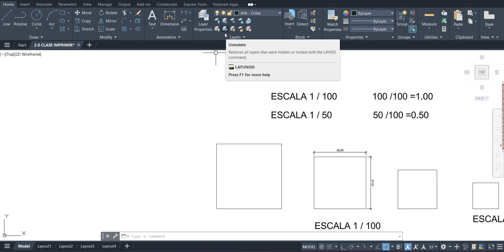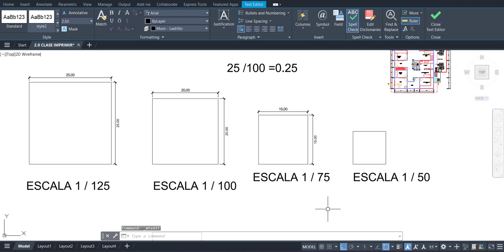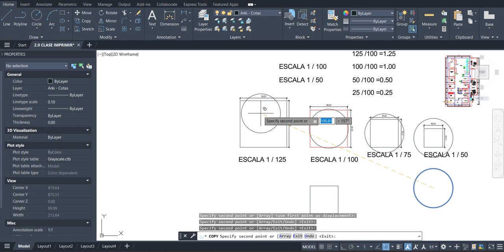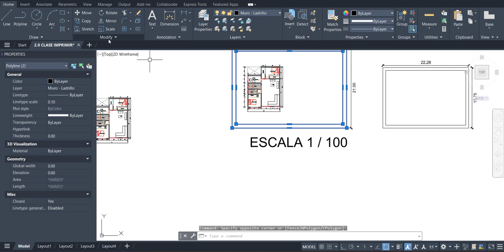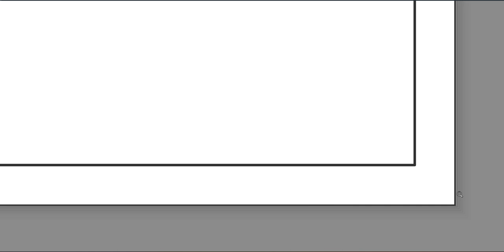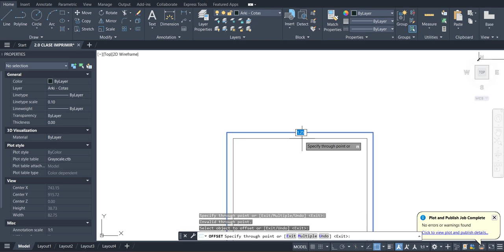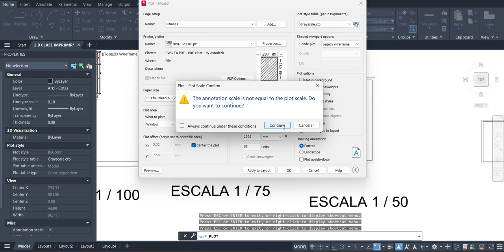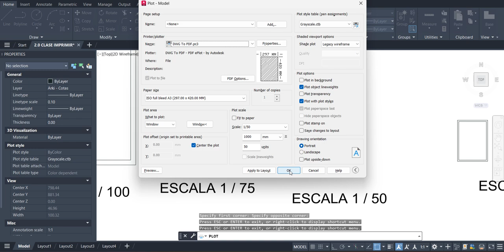IMPRESIÓN EN MODEL SPACE AUTOCAD 2025 | CIVILCLASS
En este video aprenderás a escalar los objetos correctamente en model space en autoCAD en los diferentes tamaños de papel.
—¿Quieres llevar uno de los cursos que tenemos?

—Grupos Gratuitos
    Grupo AutoCAD

—Saludos cordiales CivilClass